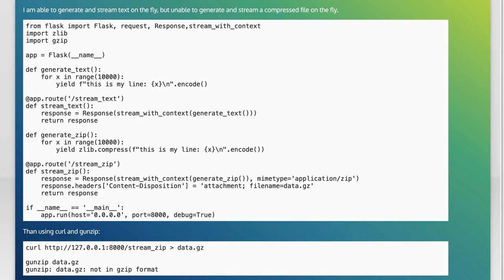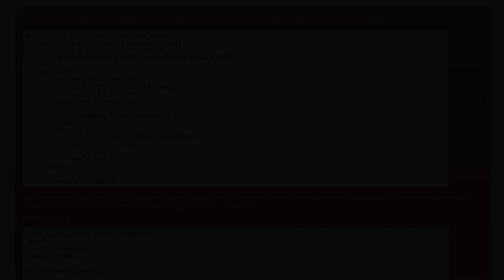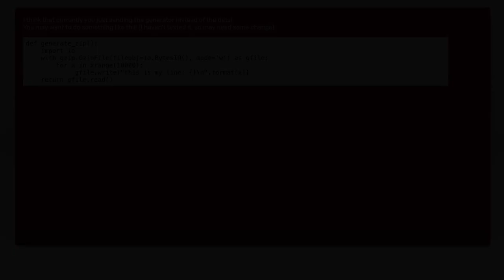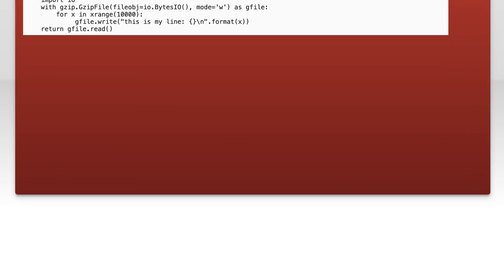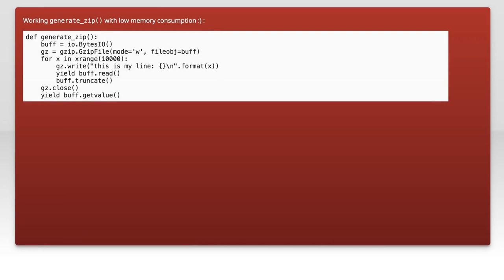How to Generate and Stream Compressed Files with Flask: A Step-by-Step Guide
In this video, we’ll explore the powerful capabilities of Flask for generating and streaming compressed files. Whether you're building a web application that requires efficient file handling or simply want to optimize your data transfer, this step-by-step guide will walk you through the process. Join us as we dive into the essentials of Flask, compression techniques, and practical coding examples to enhance your web development skills.

Today's Topic: How to Generate and Stream Compressed Files with Flask: A Step-by-Step Guide

Related to: flask, generatecompressedfiles, streamfiles, flasktutorial, step-by-stepguide,